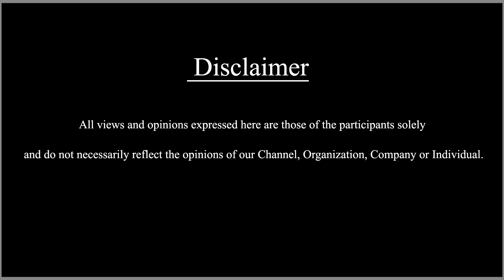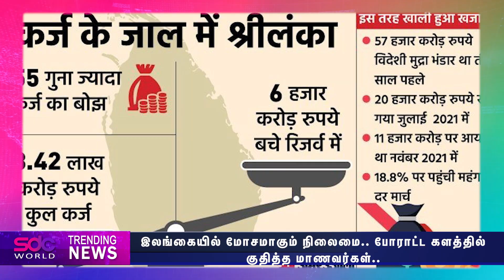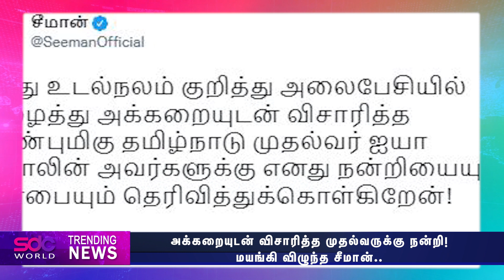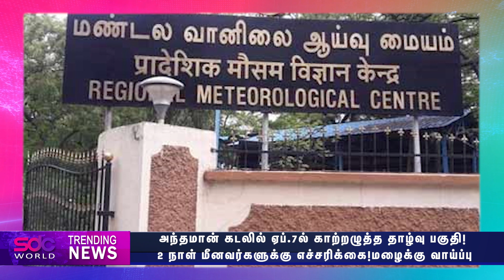04 April 2022 | இன்றைய செய்திகள் | Today News | @SDCWorld ​